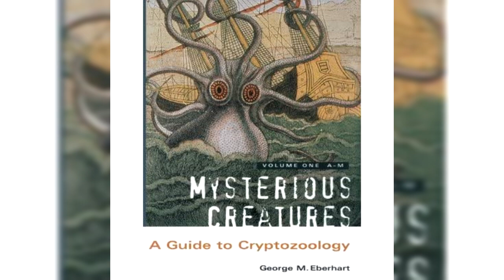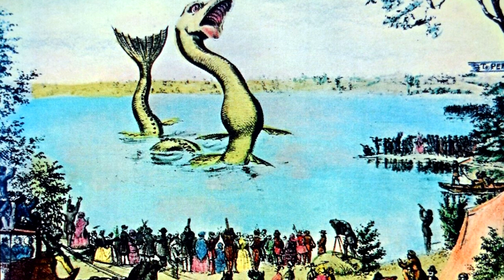Criptozoología: Kempenfelt Kelly | Igopogo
En los últimos videos, te he presentado monstruos lacustres del norte, especialmente casos de Canadá, país que parece ser es donde se concentran muchos casos. Hoy, te hablaré del Igopogo, que pese a su nombre, no es tan conocido como su primo, el Ogopogo. Así que espero que con este informe se pueda dar a conocer un poco más.